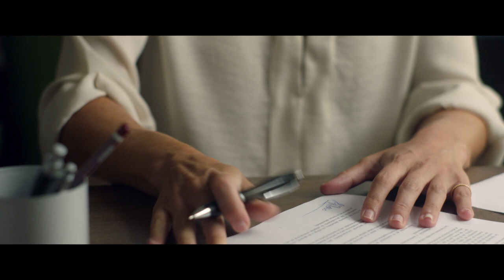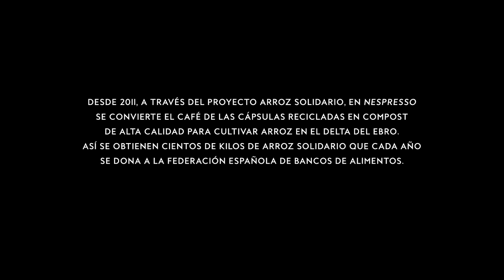"Una Nueva Vida" con Marta Etura y Marina Seresesky. Capítulo 1. Nespresso 2017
Primera entrega de “Una Nueva Vida”, cortometraje inspirado en el proyecto Arroz Solidario de Nespresso. Una historia escrita y dirigida por Marina Seresesky y protagonizada por Marta Etura, donde se descubre que con esfuerzo y paciencia, de algo bueno sale algo mejor.